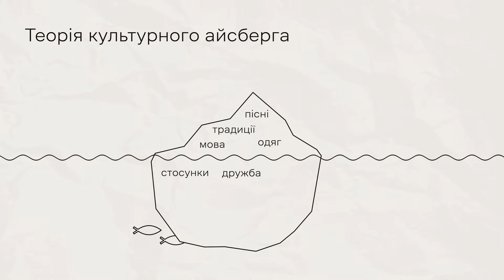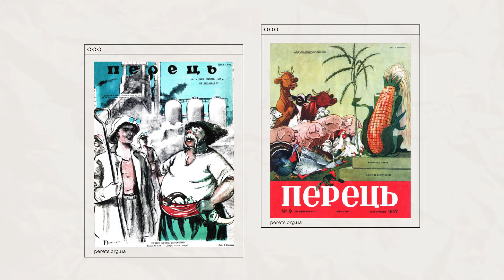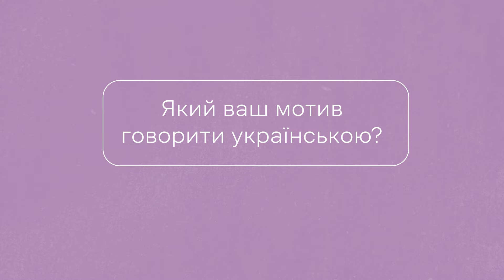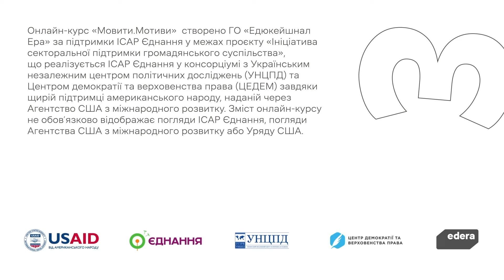Гумор та жарти по-українськи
Що по українському гумору? Який він та чим відрізняється від інших? І чому наші жарти — потужна зброя і вічний колайдер? Це абсолютно серйозне відео на дуже смішну тему. Про український стендап, роль сучасного гумору та мемопад розповість телеведучий і чемпіон «Ліги сміху» Роман Міщеряков.

​​Щоб побачити всі відео, реєструйтеся на безплатний онлайн-курс «Мовити.Мотиви» Там ще більше цікавого, влучної лайки, жартів та лайфгаків, які полегшать перехід на українську. Усе, аби це було любо-мирно.

І долучайтеся до спільноти мовців, щоб потеревенити, посміятися й почитати кориснощі про мову